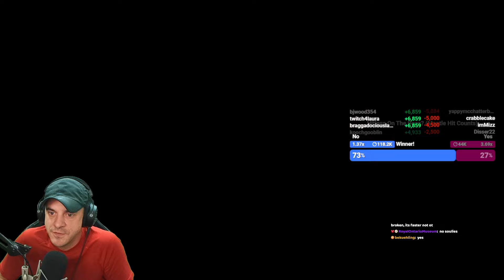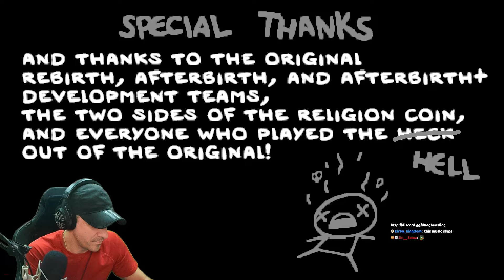The Streak Is JUICED (Isaac '24 #18)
This VOD aired live on Twitch on January 18th, 2024. Want to watch it live?

Epic Store Creator Code: DANGHEESLINGa